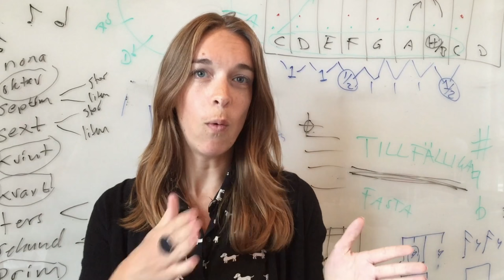Kulturfilurens Körakademi – Notläsningskurs – Hanna Johansson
Hanna Johansson berättar om sina erfarenheter från Kulturfilurens grundkurs i notläsning för korister.